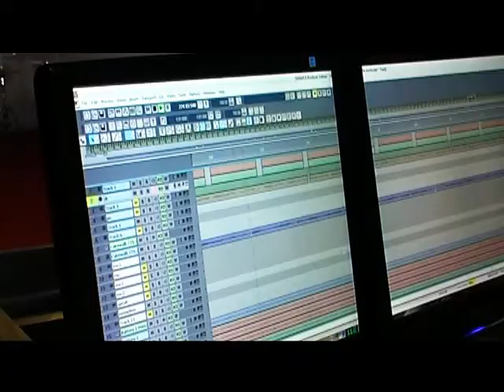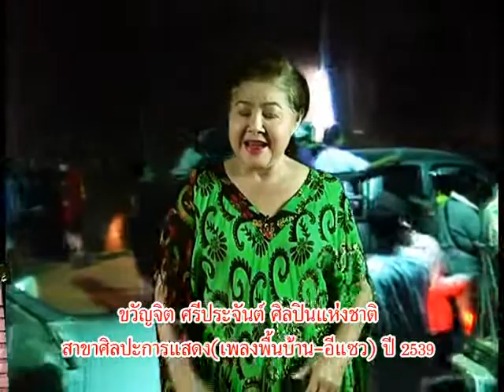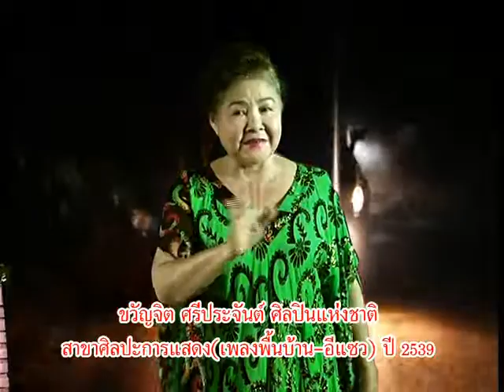สส.กรุงศรีวิไลช้วยร้องเพลงถวายหลวงพ่อปาฏิหารย์ไม่เนื้อ ttvnewsonline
สส.กรุงศรีวิไลช้วยร้องเพลงถวายหลวงพ่อปาฏิหารย์ไม่เนื้อ ttvnewsonline ภาพยนต์ สารคดี ชีวประวัติ เพลงแหล่ นักร้อง mvมิวซิก สื่อโฆษณา tv รายการโทรทัศ รับทำขวัญนาคโดย ศิลปินแห่งชาติ ติดต่อ TEL.